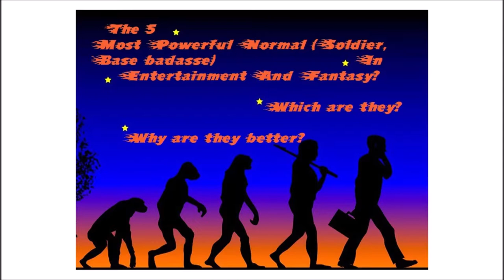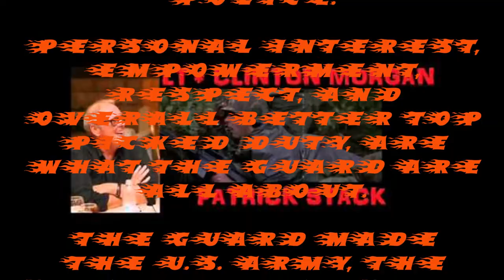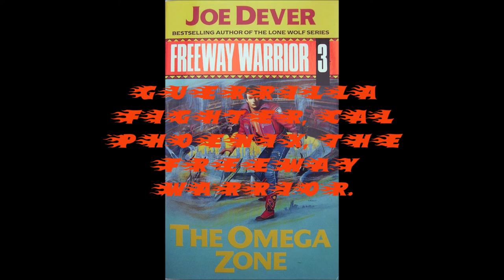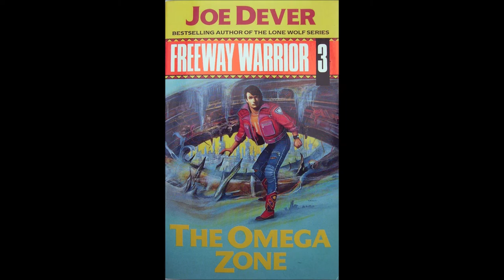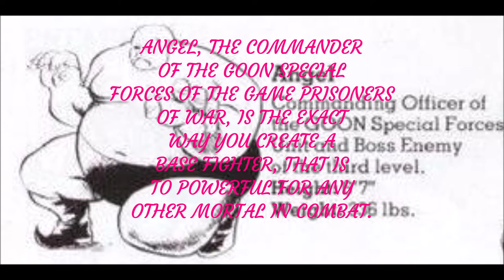Special Master Archive Military Soldiers, The 5 Higher Patents among Limited Boundries of Ability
The 5 Most Powerful Normal Soldier(Base badasses) In Entertainment Fantasy.